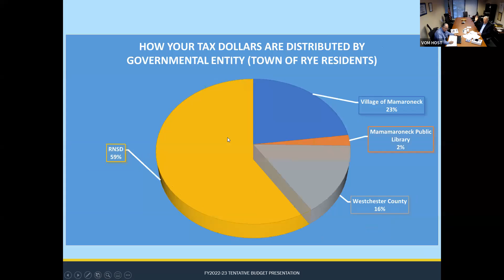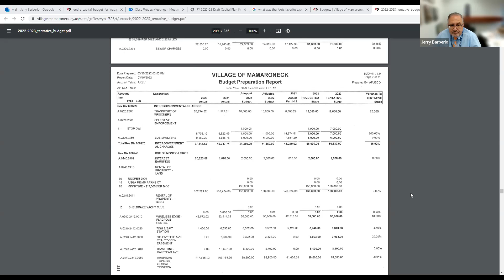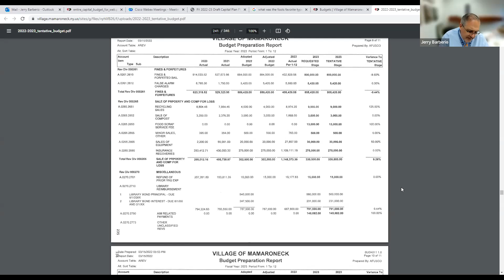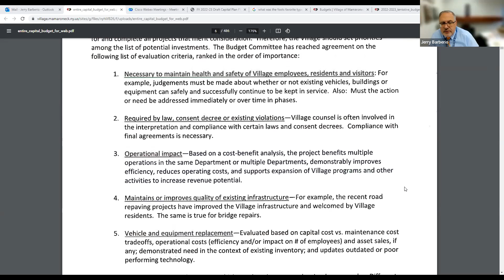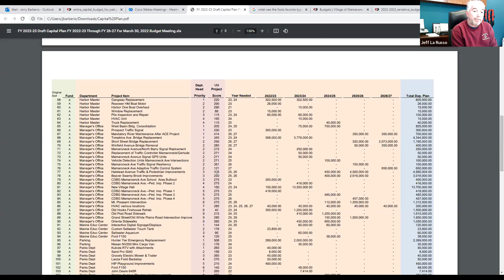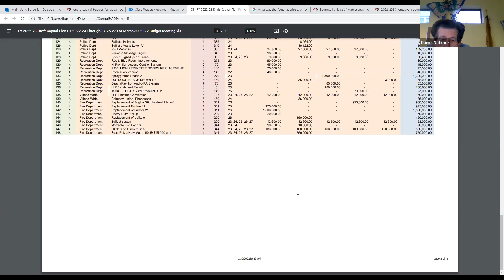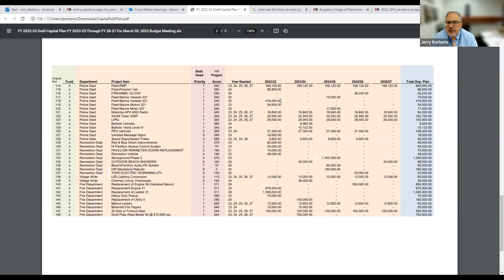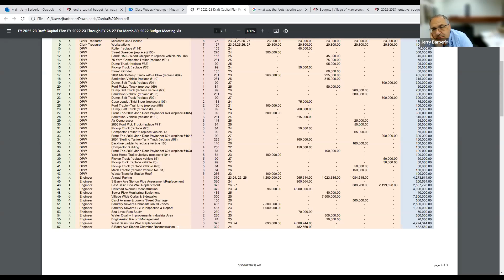BOT Budget Work Session for Revenue, Expenses & Capital Meeting Mar 30, 2022